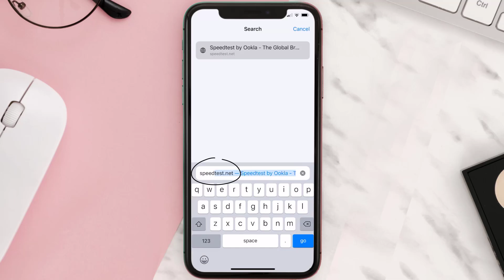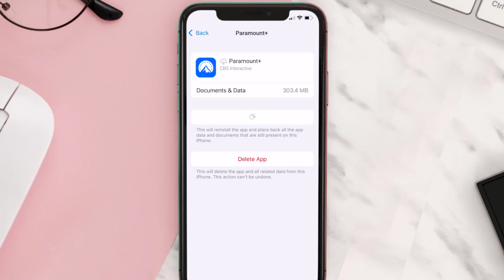Paramount Plus Fatal Error: How to Fix Paramount Plus Fatal Error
In this video, I'll show you How to Fix Paramount Plus Fatal Error. This is the easiest and fastest way to Fix Paramount Plus Fatal Error. Make sure you watch until the end of this video to find out How to Fix Paramount Plus Fatal Error on iPhone. These methods work on iOS 11 as well as iOS 12, iOS 13, iOS 15 and iOS 16. Hope you enjoy!

Video Parts:
00:00 Intro: How to Fix Paramount Plus Fatal Error
00:07 1.Speed Test For Paramount Plus App
00:36 2.Solution: Update Paramount Plus App
00:55 3.Solution: Clear Paramount Plus App cache files
01:24 4.Solution: Delete and Reinstall Paramount Plus App
01:46 Outro: Ending

paramount plus fatal error this video does not have drm licensing
paramount plus error codes
paramount plus
paramount app
error code
app
ios
paramount